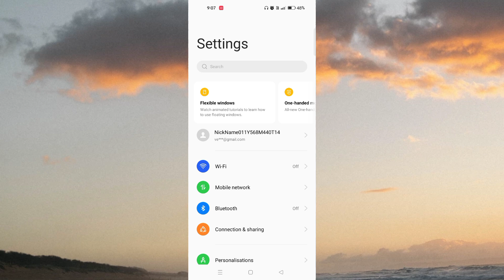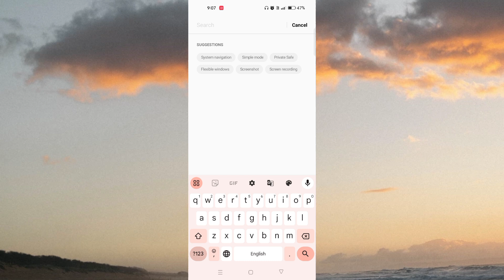Oppo A3 Pro 5G Me Call Aate Time Flashlight Blink Nhi Ho Rha Thik Kren l How To Use Flash ON Call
Oppo A3 Pro 5G Me Call Aate Time Flashlight Blink Nhi Ho Rha Thik Kren l How To Use Flash ON Call settings oppo A3 pro 5g